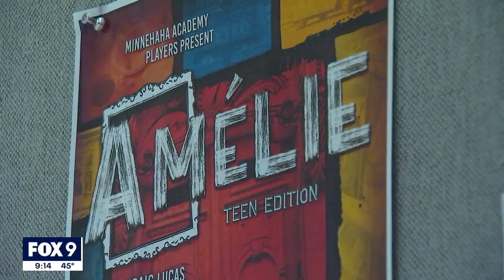Minnehaha Academy’s first spring musical takes stage following explosion I KMSP FOX 9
Nearly five years after an explosion, and two since the beginning of the pandemic, songs from the musical “Amelie” are filling up the theater at Minnehaha Academy.